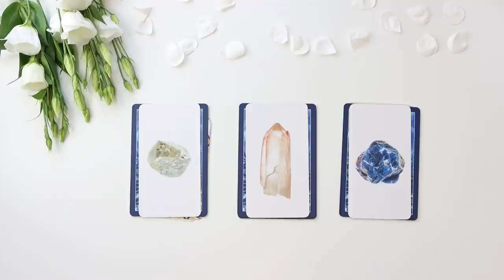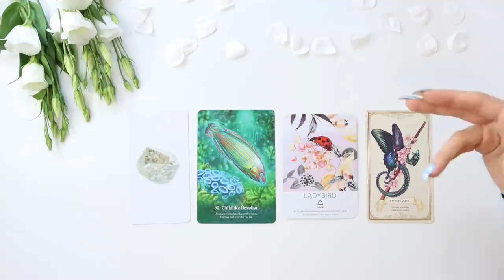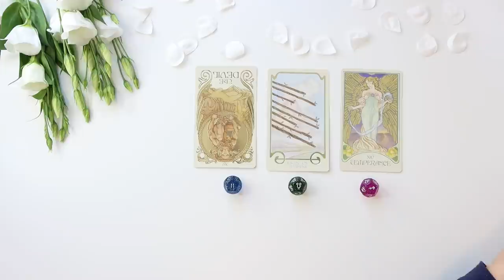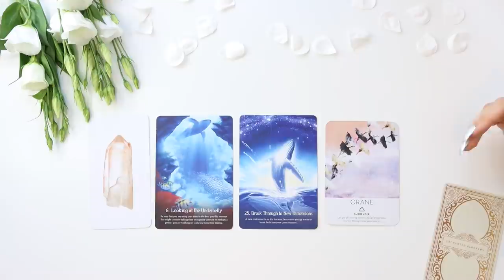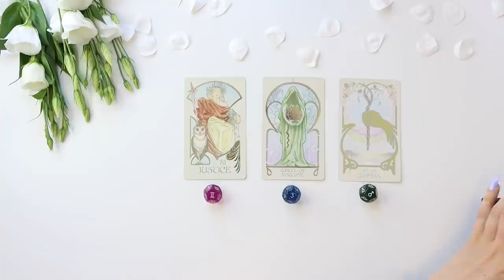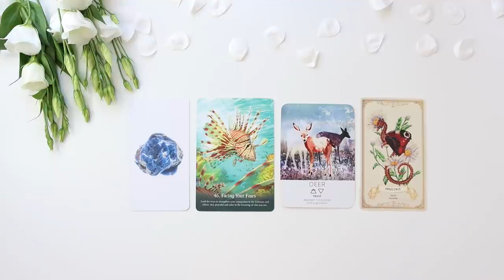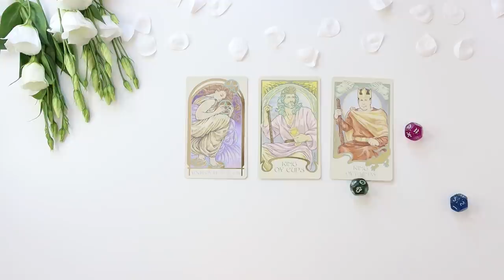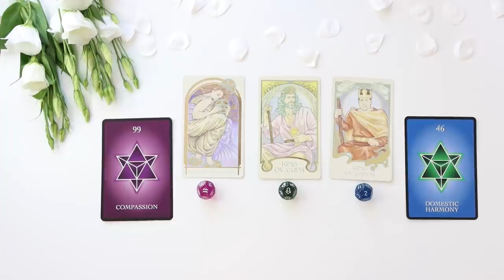⭐️💕 PICK A CARD 💕⭐️ | What's Coming THIS WEEK?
Hello everyone! Thank you so much for your continuous support! If you're interested in a private reading, all the information is down below! This weeks Pick A Card Reading!

PICK A GROUP:
GROUP 1 - 0:33
GROUP 2 - 10:32
GROUP 3 - 20:47

- 20 - 25 Minutes

- 20 - 25 Minutes

1. How they feel about you
2. What they are going through
3. Your current relationship
4. Your future relationship.
5. Advice.

- 1 Hour and 15 Minutes